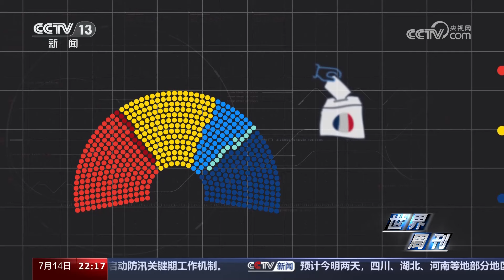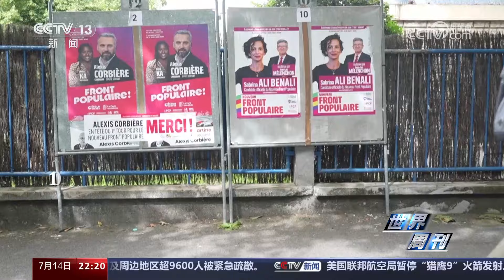什么“名场面”？“豪赌”的马克龙“安慰”竞选辩论中表现不佳的拜登！20240714 | CCTV中文《世界周刊》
本周，法国国民议会选举第二轮投票结果令所有人“大为震惊”。这是1997年以来，首次出现现任法国总统的政治势力在选举中丧失议会多数席位的情况。